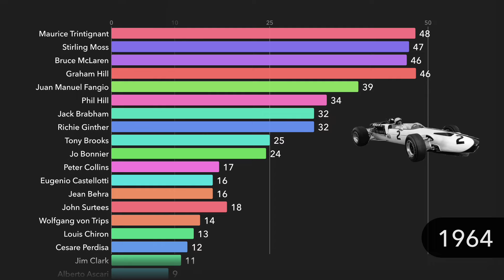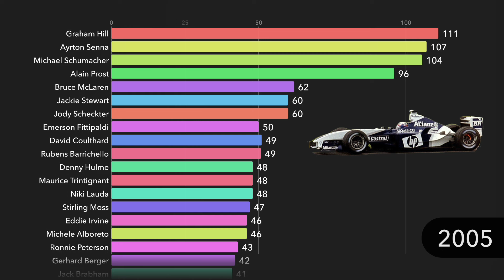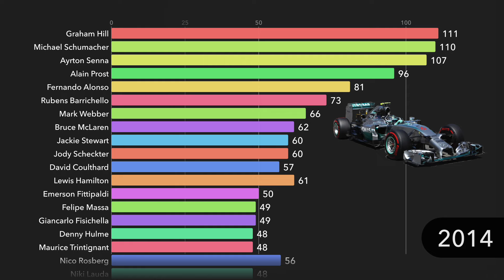Who's the Monaco GP greatest of all time?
Are you ready to know who the Monaco G.O.A.T. is?